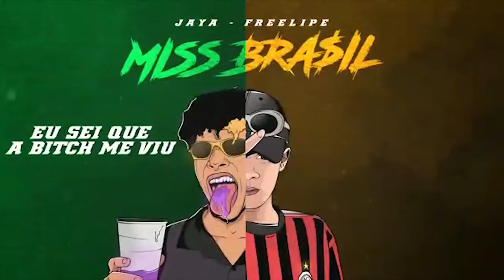Hagajcoicelines x Gustavo | 134ª Batalha da Aldeia | Barueri | SP